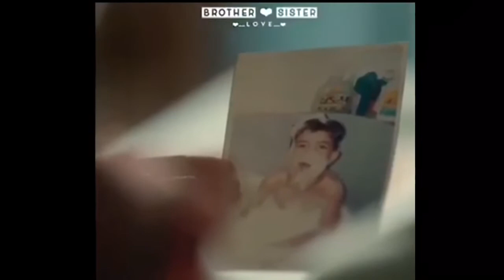Brother and sister | Love | TrueLove | Care | Surprise | Support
We shall overcome someday….
Friends, There are many such people who struggled….
Life is not about What you couldn’t do so far,
It’s about what you can still do..
Wait n don’t ever give up..
Miracles happen everyday…..
Be an inspirational & motivational Person..!

Thanks for giving this opportunity..!

My dear viewers Support as….
It’s very important to our improvement